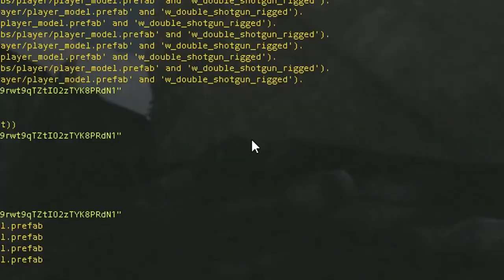Journey From SPAWN to ENDGAME! | Rust